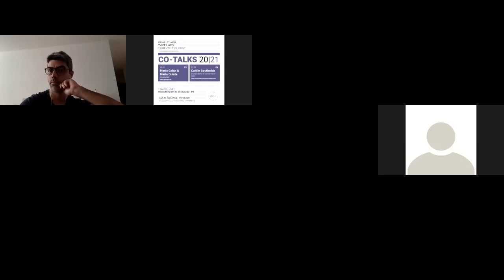CO-TALKS_CAITLIN SOUTHWICK_SiC (Sustainability in Conservation) #10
CO-TALKS, Conservation Talks during Quarantine Times were created by 20|21 Conservação e Restauro, Lda., portuguese conservation studio, based in Porto since 2008, to approximate conservators from all over the world during COVID-19 pandemic. Theses talks happened thanks to Zoom and conservators worldwide registered to watch.

Caitlin Southwick was our 10th guest at 22_05_2020 and she exposed in a 40 minutes talk, her project named Sustainability in Conservation, that has started 4 years ago, and it's already so important for the awareness of this problem in the conservation world.